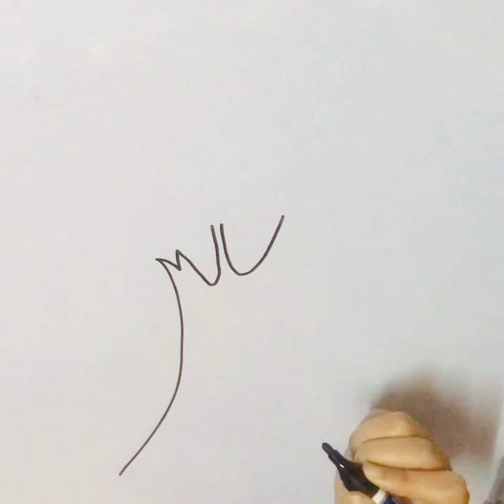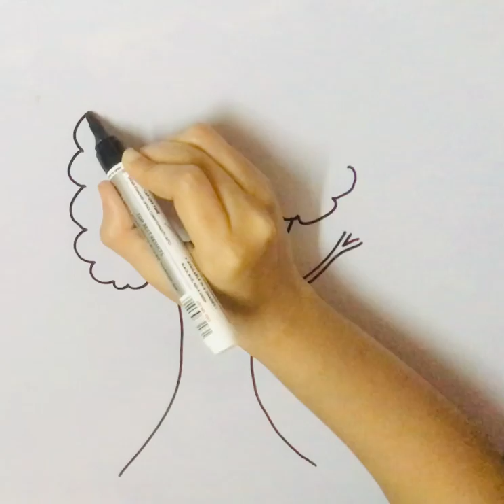How to draw a simple tree II Easy step by step tutorial for kids and beginners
Hi all,In this video learn how to draw a tree step by step!